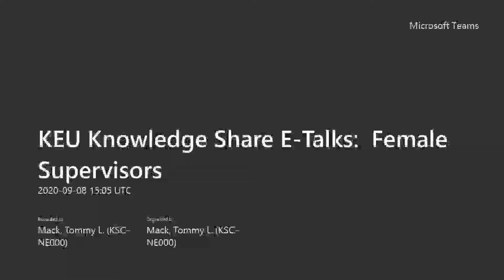Female Supervisors with Gena Henderson, Trish Nicoli, Clara Wright, and Angela Balles